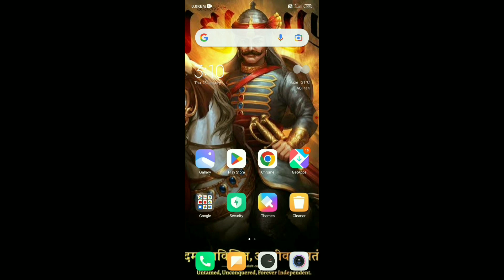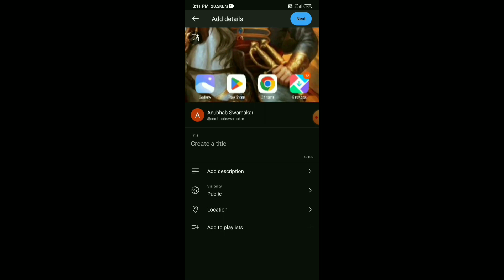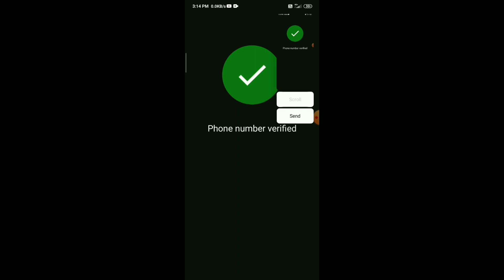how to verify youtube account || youtube channel verify kaise kare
1. How to verify your youtube account
how to verify your youtube account2023
Verify how to verify your youtube channel
how to verify your youtube account 2022
phone number verify youtube
Youtube channel verify number change
Youtube channel verify phone number problem
Youtube channel verify nahi ho raha hai to kya karen
Youtube channel verify problem